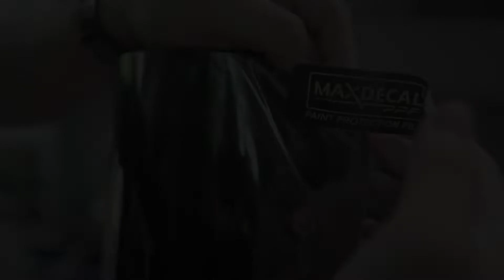wrapping Mustang classic ATTA HALILINTAR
dengan bahan premium PET black gloss, wrapping mustang 1967 milik Atta Halilintar